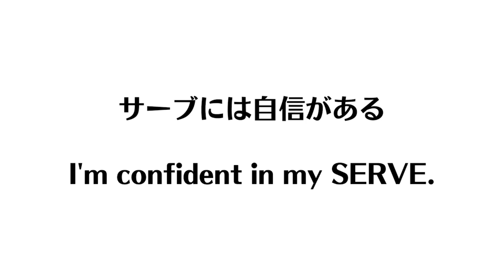【誰も教えない】次のボールを予測する力｜下川コーチ【卓球知恵袋】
@shimokawa-tts 下川卓球塾のYoutubeチャンネル